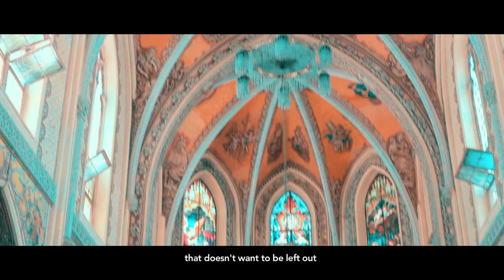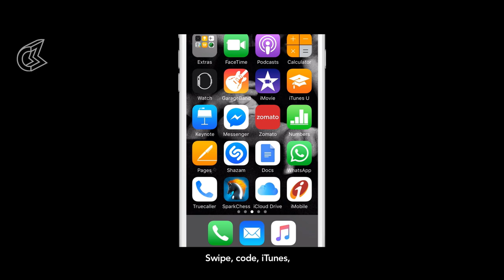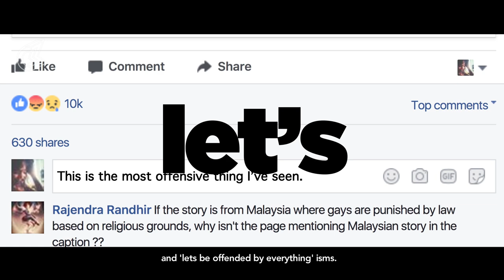Noise by Kalki Koechlin | Unblushed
Kalki Koechlin, Bollywood actor and slam poetess writes a heady and provocative piece titled 'Noise', that explores, celebrates, berates, rips apart and puts together that word, which forces a listen, and not a hear.

Welcome to the age of noise.  From the 'divine cacophony' of loudspeakers piercing the airwaves in the name of religion, to the soul-jarring discordance of peak hour traffic; from the unmusicality of news headlines warring for eye-balls, to the IQ numbing racket we subject our brains to on social media; noise surrounds us.  And in this most unmelodious symphony, 'we the people' are the players, the instruments and the audience, incessantly filling up our silences, with more noise.  Written in her classic crisp, rhythmic and onomatopoeic style, Kalki's powerful words are a silent plea for individuality to break its opinion shackles, and for a generation to discern between what is 'disturbance' and what is 'true voice'.  But most importantly, this poem makes us eerily aware of a very human discomfort we feel with deafening silences, which may be an alarming by-product of this era of distractions.

Kalki and Blush collaborate for the second time after 'The Printing Machine', to bring you another 'Unblushed' that is nothing less than an audio-visual experience.  And what better occasion than World Music Day to make an ode to the inherent melody of silence.

Best experienced on earphones.

Genre: Music Video, Poetry, Satire

Credits:
Written & Performed by: Kalki Koechlin
Produced by: Culture Machine Media Pvt. Ltd.
Creative Director: Akanksha Seda
Directed by: Sumedh Natu, Siddharth Sathyajit
Director of Photography: Saiyam Wakchaure, Sumedh Natu, Siddharth Sathyajit
Music Composition & Sound Design: Ankur Shrivastava
Editors: Amar Nirmal, Saiyam Wakchaure
Graphics: Akanksha Seda
DI Colourist: Amit Mishra
Executive Producer: Aniket Tari
Line Producer: Ankit Manta
Hair & Make-up: Angelina Joseph
Styling: Shreeja Rajgopal
Talent Team: Mehul Vadodaria, Ishita Gandhi
PR: Upkar Singh, Pooja Nair
Marketing: Akshay Haldipur, Reema Behl, Nikhita Kini, Aakriti Aanand, Tanvi Jain, Shwetal Joshi
Design Team: Mallika Tripathy, Akanksha Seda, Snehal Ladke